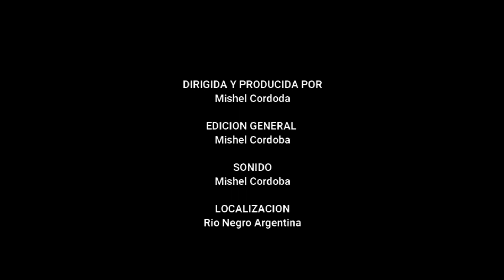Casi que me pierdo- Cover en cuarentena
le cambie la versión para salir un poco de lo común. Video desde casa en cuarentena con mi otro yo jaja.